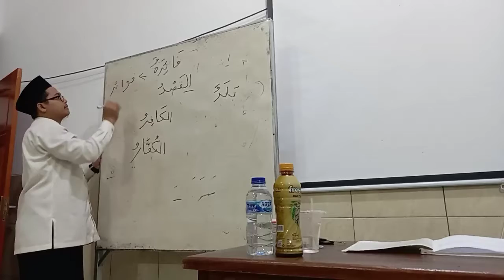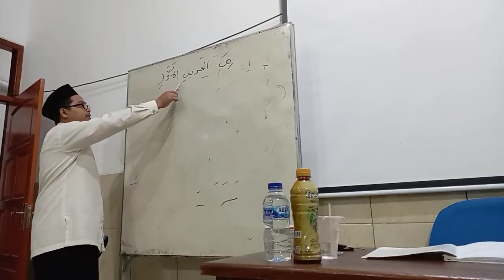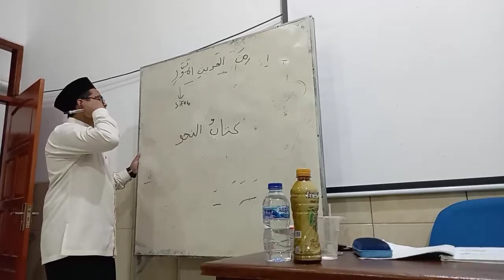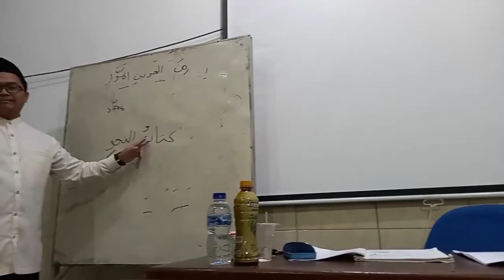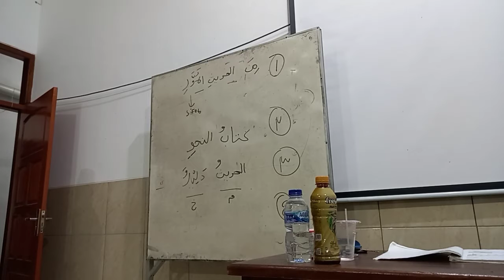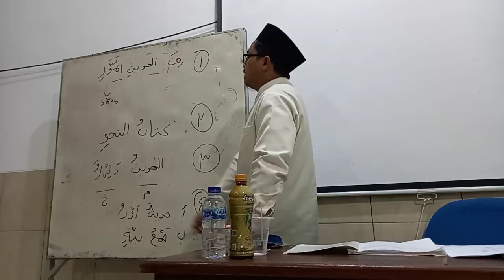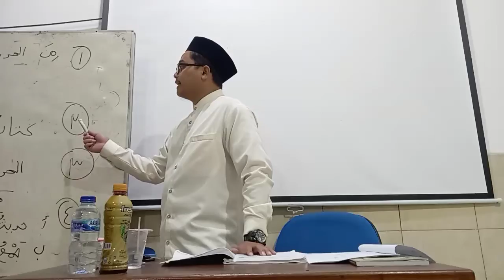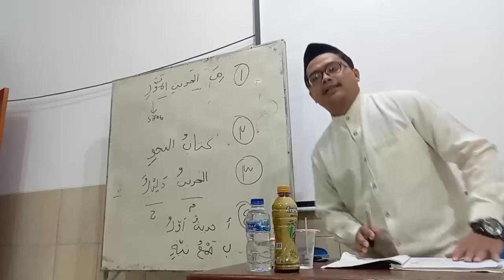01 - Hadist Arbain Ke 1 B